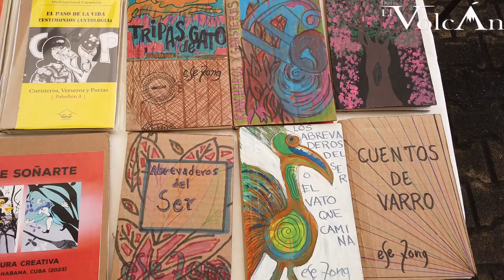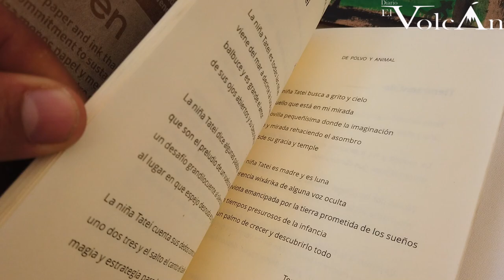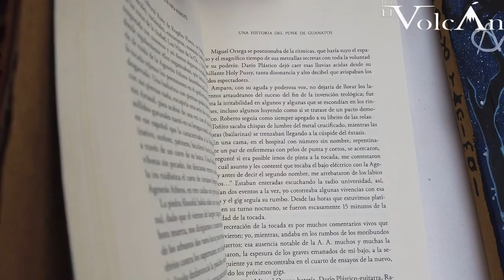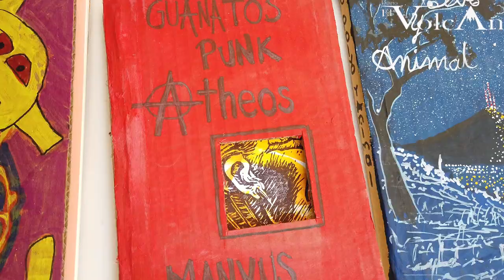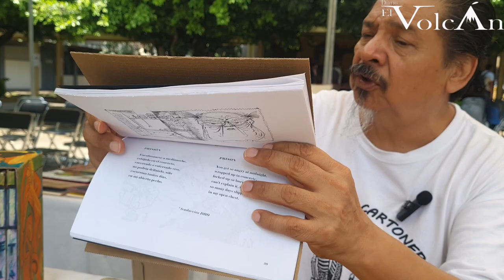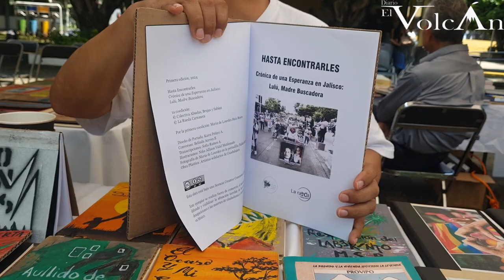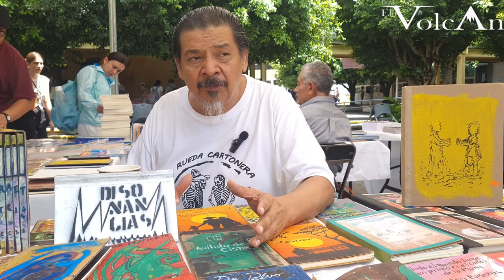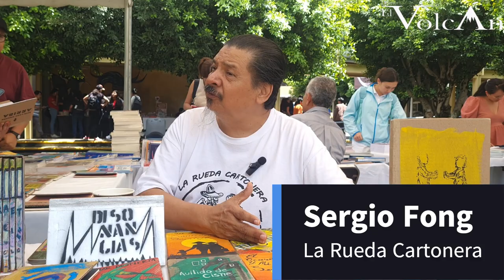trabajos y la literatura “carcelaria”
Carlos Axel y Sergio Fong, de la Rueda Cartonera, platicaron sobre los trabajos y la literatura “carcelaria” donde han realizado libros con gente privada de su libertad, y de Madres Buscadoras.